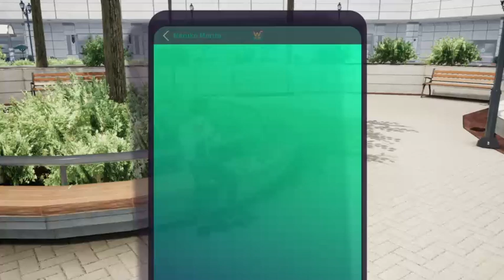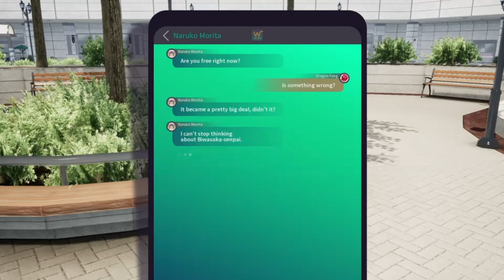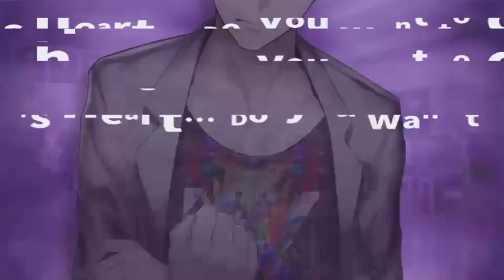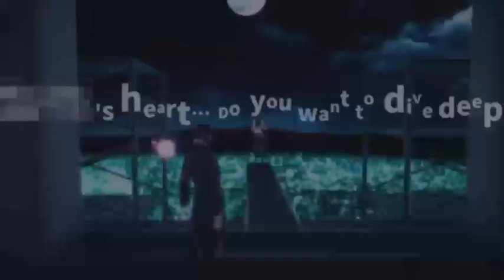Caligula Effect Overdose part 18 Shadow Knife Takedown